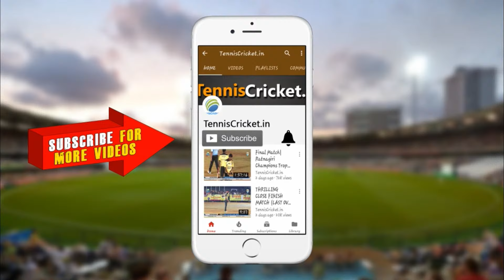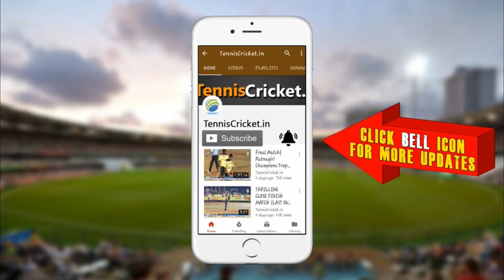Worldnet worriors Vs Pratapgad Fighters ghagarkond Match || PTPL 2024 | POLADPUR TALUKA PREMIER LEAG